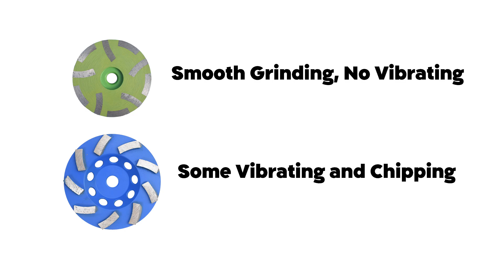4" resin filled smooth chip free grinding cup wheel for marble granite quartz countertop fabrication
This resin filled cup wheel is machine balanced that can grind down granite marble and engineered quartz stone smoothly without chipping and vibrating. It is a better choice for delicate countertop or vanity tops fabrication. check product